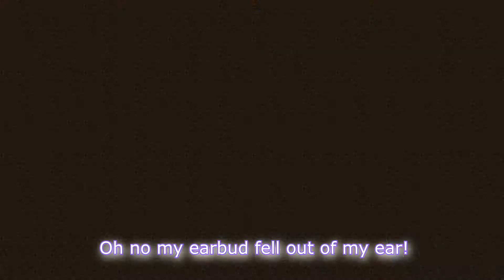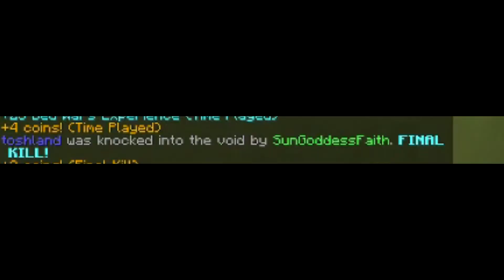Spoopy Spooders | Bed Wars | Minecraft Mini Games w/ Lily & Juan *DIZZYNESS WARNING!!*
Spooky scary spooders... o^o
Hullo everyone! Hope you all enjoyed this funny video x3 I love these two ;w;
Fwends! *SUBSCRIBBLE*